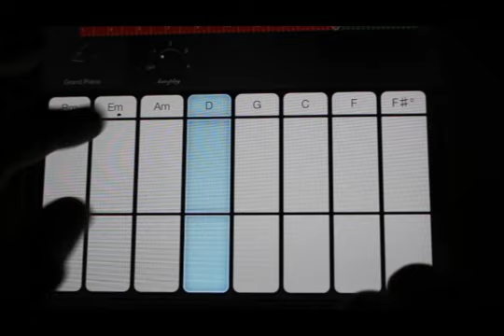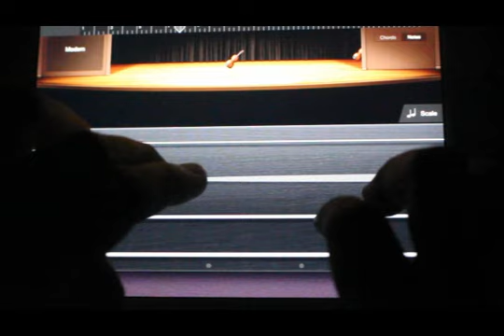Happy Birthday Rochelle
Me Playing "Merry Minstrel" using garageband

Too much noise . .hope to blow your eardrums . .hahaha